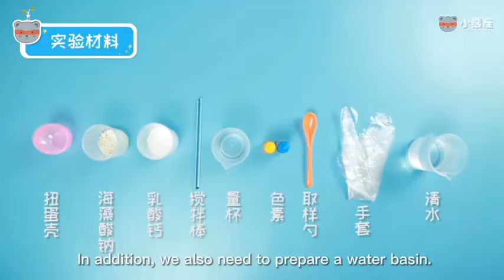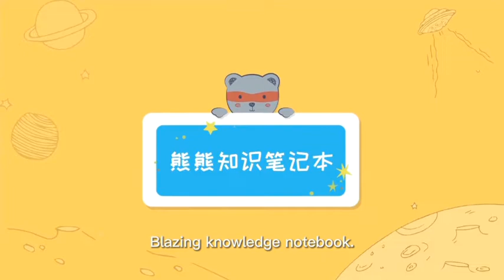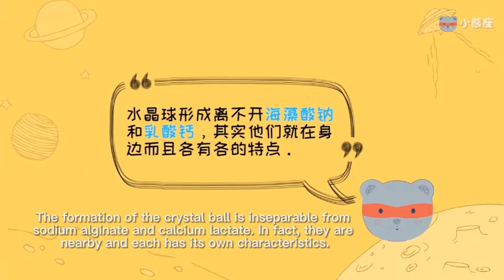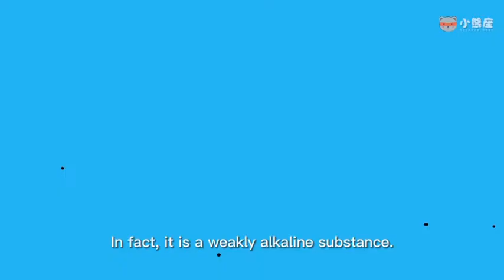Chemistry Experiments Kit | Magic Crystal Ball | Kids Experiments | Kids Science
Chemistry Experiments Kit is a set with138 science chemistry experiments!

The DIY STEM kits allow the young scientist to explore and learn the basics of science from chemical reactions to the use of science tools.

It's easier than ever to draw kids in with the illustrations with the interesting stories and detailed instructions step by step.

Online course with video demos of activities is the most simple way to teach your kids' so many lessons, concrete and abstract.